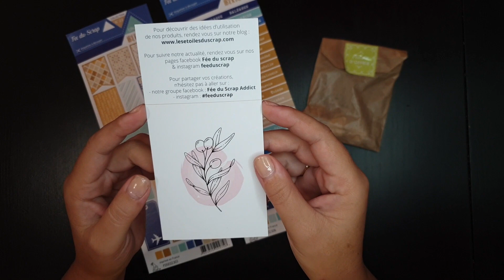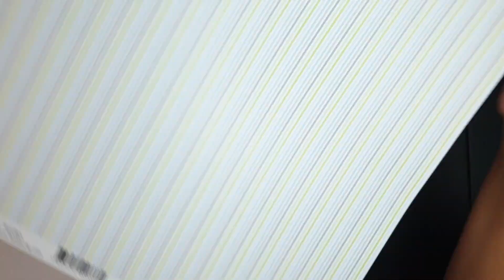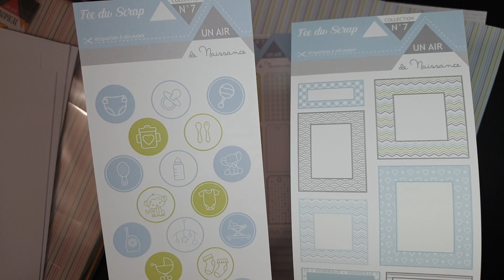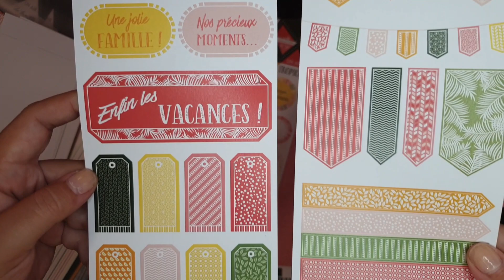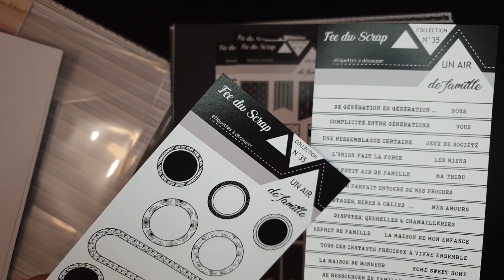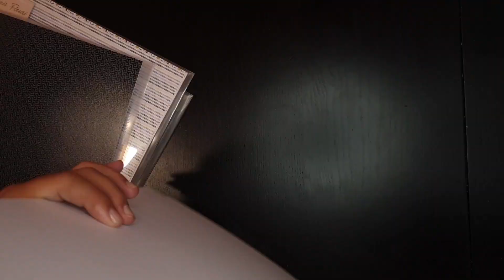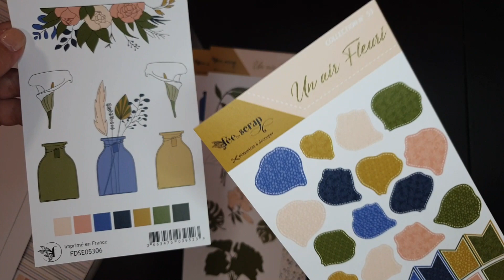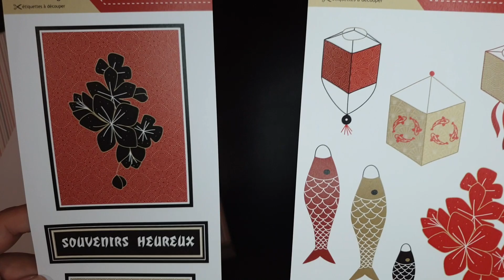Ma commande chez la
🇷🇪 Bonjour,
Je vous retrouve aujourd'hui pour une vidéo bonus ! J'ai profité d'un retour d'articles en stock pour passer une commande chez la fée du scrap. Je vous présente tout ça aujourd'hui !

Info : si cela vous convient, à partir de maintenant je passerai les vidéos le samedi matin.

Si vous êtes intéressé par l'une de mes créations ou que vous souhaitez un produit personnalisé, envoyez-moi un message !  ✉️ N'oubliez pas, les créations sont toutes uniques et donc disponibles en 1 seul exemplaire, sauf sur commande.
N'hésitez pas à mette un j'aime 👍 et un commentaire,  ça me fait toujours plaisir et ça me motive! 💖